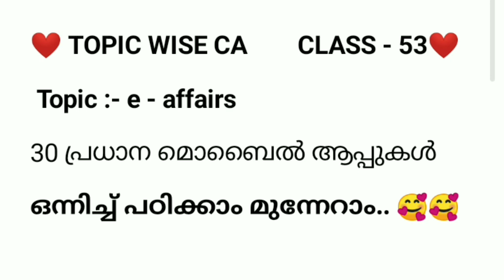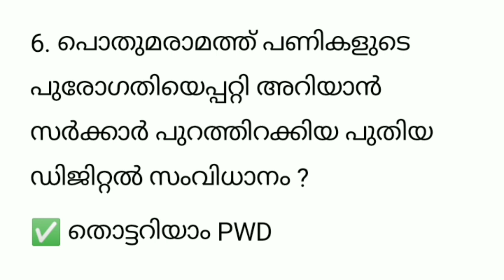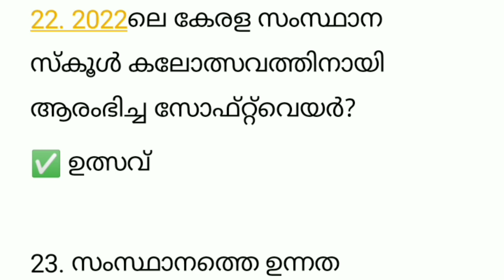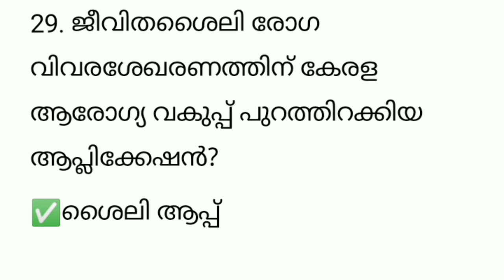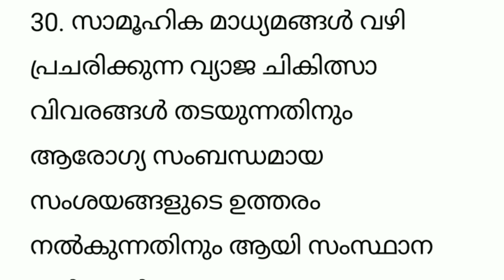Class-53 ✅️ e-affairs✅️ 30 പ്രധാന മൊബൈൽ ആപ്പുകൾ